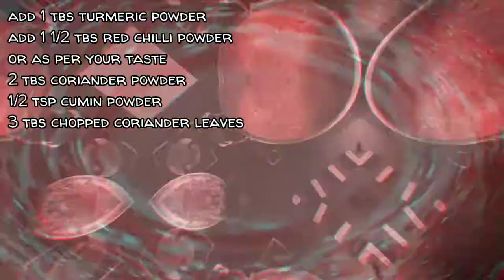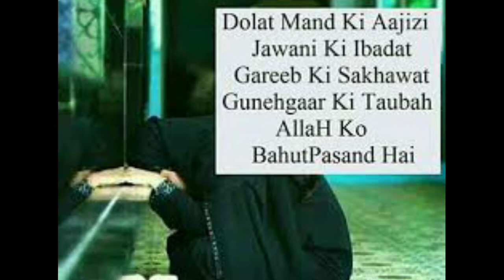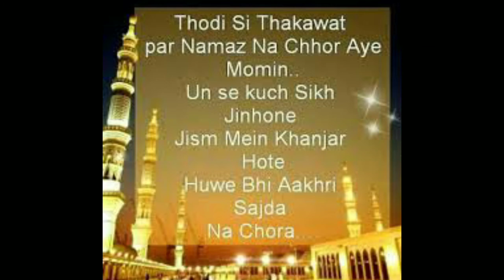Dhaba Rajma curry 👌Jab is tarhan banaoge to humesha aese he banaoge 👍